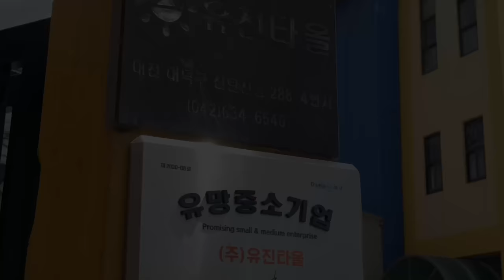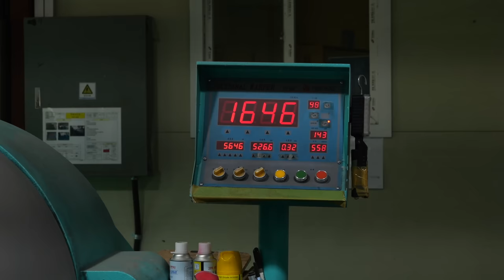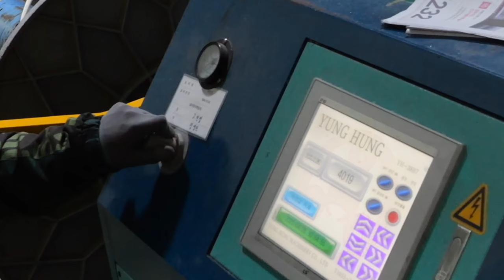가느다란 실이 모여 수건이 되는 과정, 한국의 타올 대량 생산 공장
산업현장의 생생한 현장 모먼트를 담아 숭고한 직업정신과 제품의 가치를 전달합니다.

다양한 국내 중소기업 및 소상공인의 영상촬영 무료로 진행합니다.